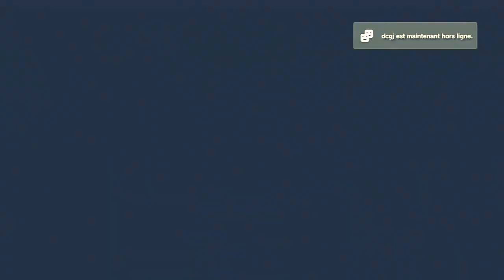GTA V Labyrinthe et délire ! Bouyah Team #1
Première vidéo de notre ptite équipe on est avant tout une bande de pote qui veulent s'amuser comme vous pourrez le constater, soyez pas trop severt ;) j'espère que cette vidéo vous plairas ! Hésitez pas a vous abonnés et a nous suivre pour de prochaine vidéo du meme genre ;)
Je sais que les montages peuvent paraitre nul mais vous inquietez pas c'est la premiere fois que je l utilise ;)
Aller bonne vidéo a bientot, liké et BOUYAH !